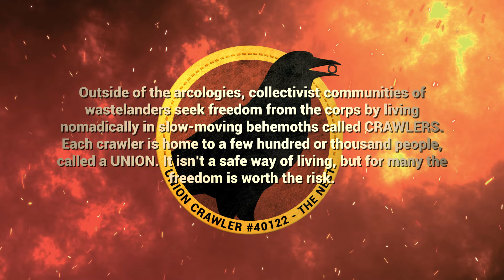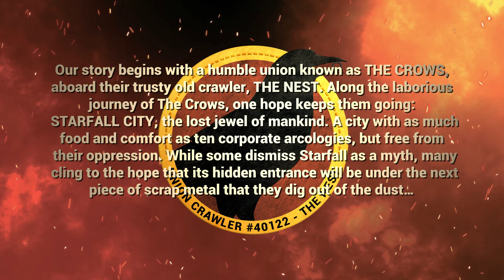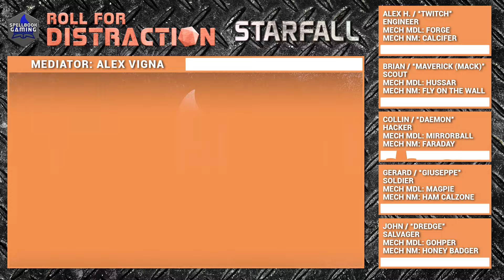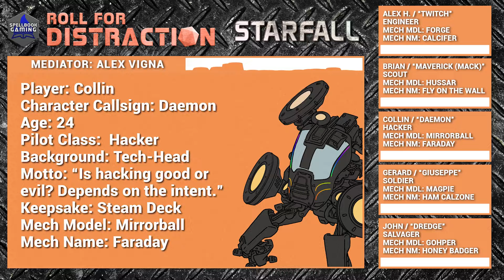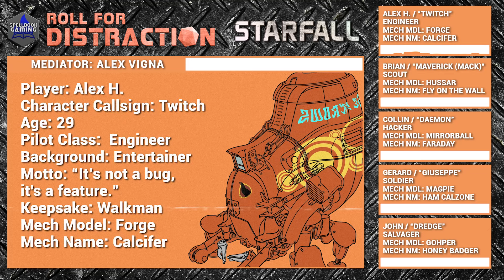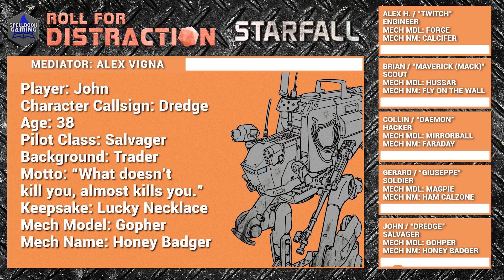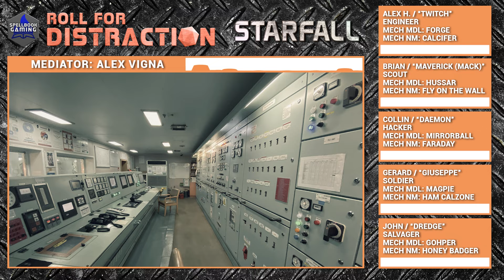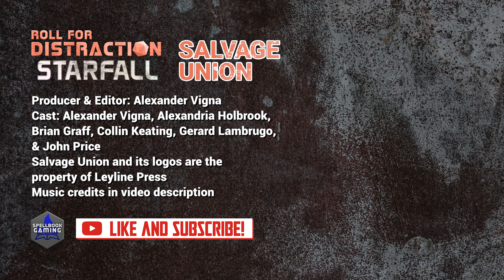Salvage Union Actual Play: Starfall | Part 1: Things Are Looking Up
Check out the first episode of our new Salvage Union live play series! Join us as we embark on our first journey through the wasteland, and follow the epic adventures of our crawler as we seek out a mythical city!

You can also listen to the show on Spotify, PodBean, and Apple Podcasts!

Music Credits

Track 346 "Tinkertown" from TabletopAudio.com

The following tracks are from the Salvage Union official OST by Greg Illidge, used with the permission of the developers: "Bad Feeling", "The S.U.", and "Pulsar".

Intro 0:00-1:46
Episode 1:47